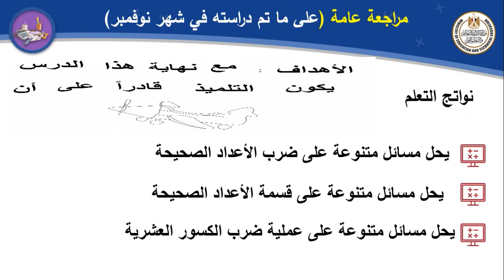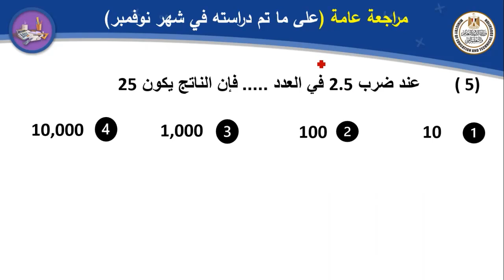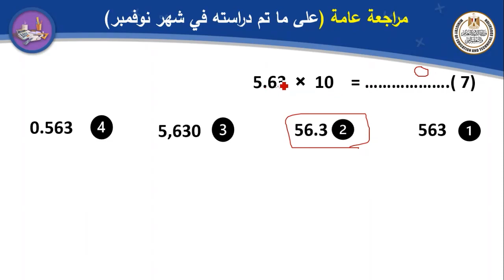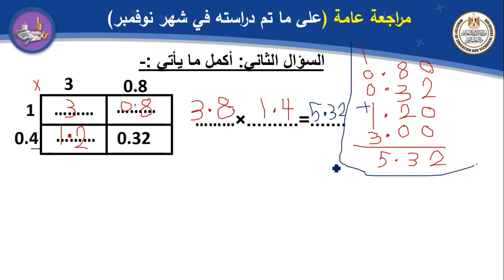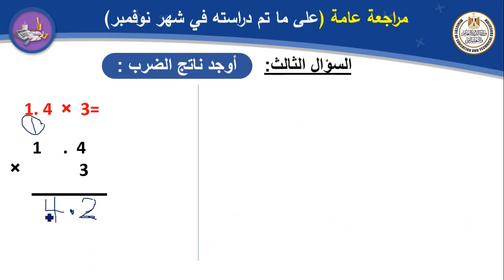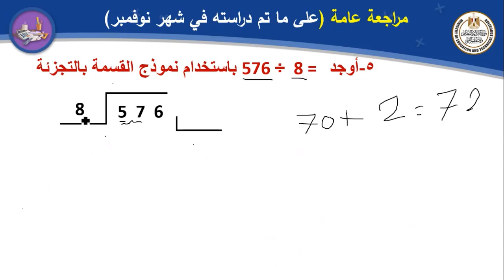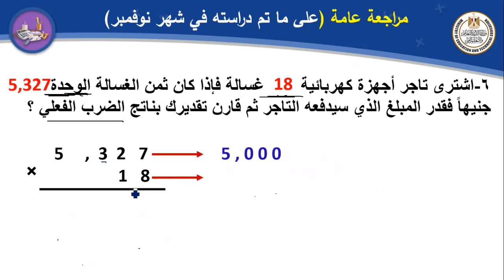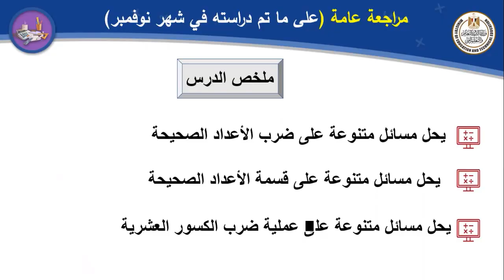رياضيات للصف الخامس الابتدائى مراجعة نوفمبر الجزء الاول